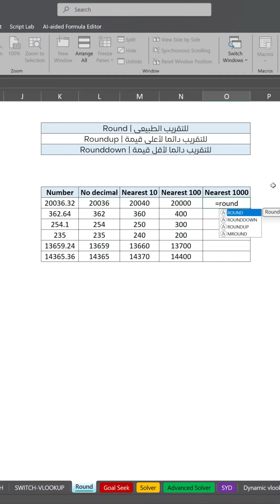دوال التقريب - ROUND ROUNDUP ROUNDDOWN